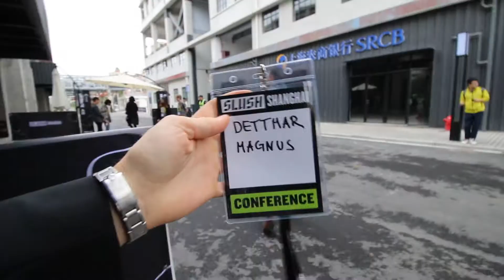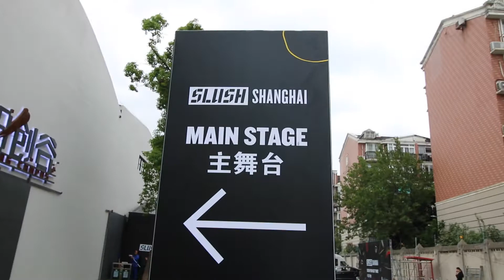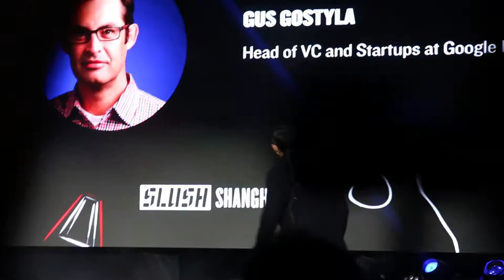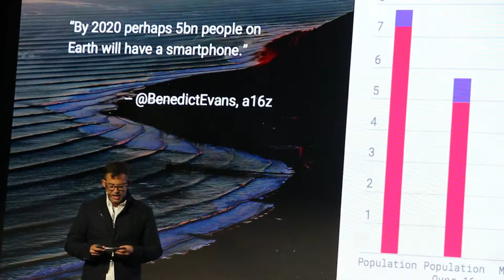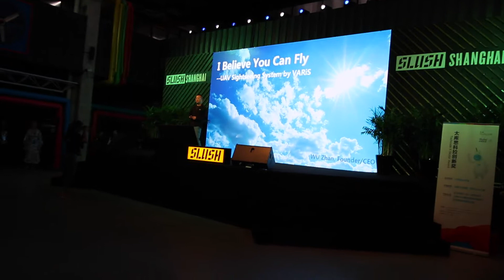Crazy Tech Event Slush Shanghai | Shanghai Vlog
Today the vlog is held at Slush Shanghai, which is a startup tech event that is held around the world. The event has been in Shanghai, Singapore, Beijing, Helsinki with thousands of attendees and several hundred startups. There was great speakers, good pitchers and a lot of investors. Enjoy!